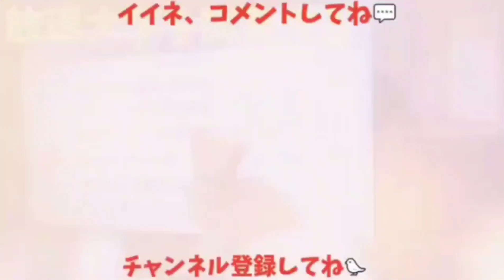【母猫現る】黒猫のお母さんがやってきました 20231015、カラス＆四つ足カルテット